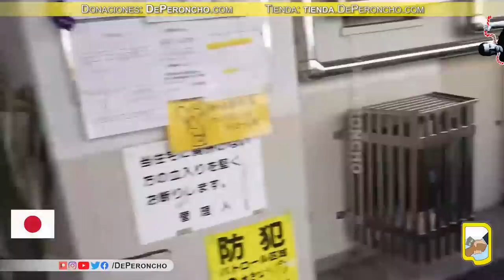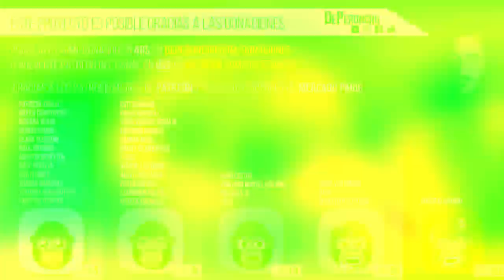Cómo es ser POBRE en países con economías LIBRES | parte 2